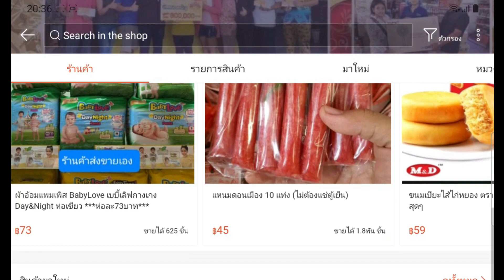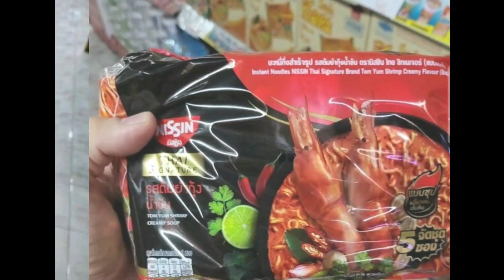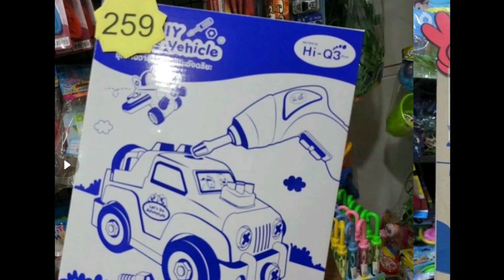Redmi K50 Pro เผยเรนเดอร์ คาดจัดเต็มด้วยชิป Snapdragon 8 Gen1 พร้อมชาร์จไว 120W และจอ 120Hz OLED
Redmi K50 Pro เผยเรนเดอร์ โชว์ดีไซน์ใหม่หมดจด คาดจัดเต็มด้วยชิป Snapdragon 8 Gen1 พร้อมชาร์จไว 120W และจอ 120Hz OLED

POCO X4 Pro 5G หลุดภาพเรนเดอร์ทางการ 3 สี ยืนยันกล้องหลัง 108MP จ่อเปิดตัว 28 ก.พ. นี้